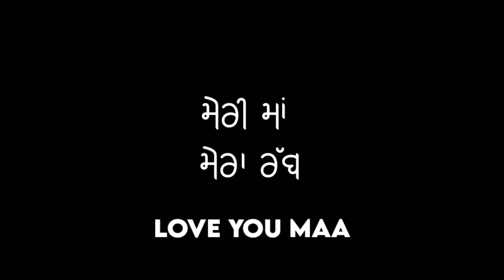DEAR MAMA Cover song (FULL VIDEO) Sidhu Moose Wala | Dhiman captions | Latest Punjabi song 2020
•Song credits
Singer lyrics & Composer :- Sidhu Moose Wala
Starring :- Ramesh Kumar
Video :- Dhiman captions

Directed by Karan Dhiman.

A fan made for @sidhumoosewala